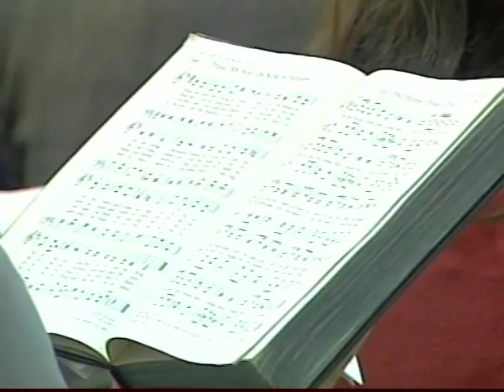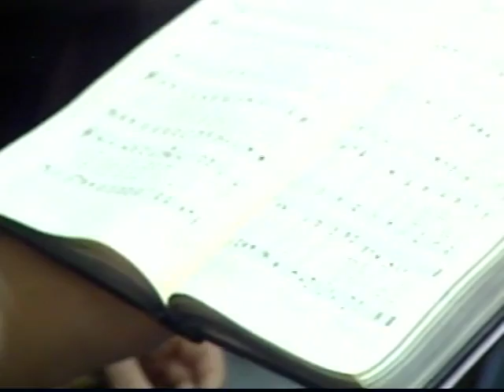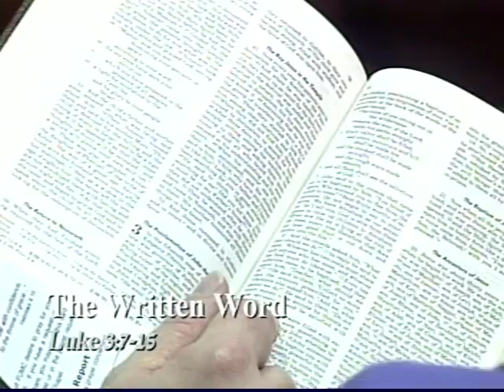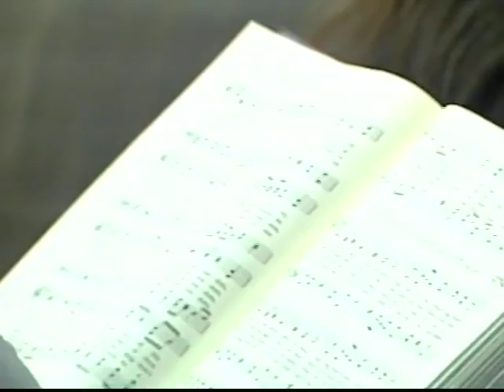Traditional Service 01/13/13